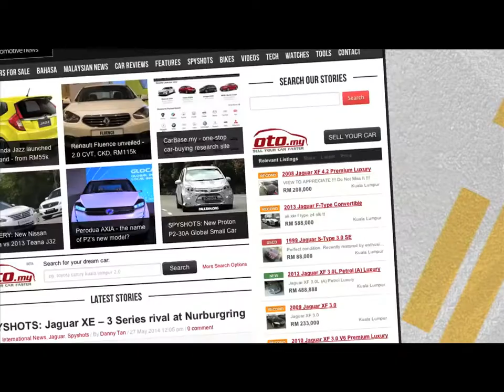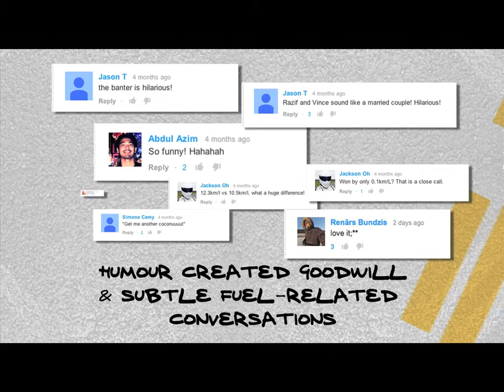Creating the 1st ever online comedy series for a fuel brand, Zenith Malaysia